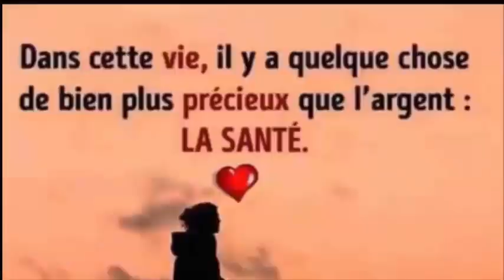Cette plante à sécher les graisses de mon ventre en quelques jours seulement😳 Santé&Divertissement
La sauge est une plante traditionnellement utilisée en cuisine en raison de ses propriétés aromatiques; Cependant, il peut également vous aider à avoir un ventre plat grâce au fait qu'il régule la fonction digestive, entre autres avantages.

Sa consommation vous permet de prévenir et / ou d'atténuer l'inflammation causée par des maux d'estomac, ainsi que par la consommation de certains autres aliments, en plus d'être utilisée comme nettoyant pour le corps, éliminant ainsi les toxines qui endommagent votre corps.

Selon la nutritionniste Mónica Maza, les propriétés de la sauge pour perdre du poids sont les suivantes:

1. Diurétiques. Aide à prévenir la rétention d'eau et détoxifie.
2. Digestif: il favorise le transit intestinal, combat la constipation et stimule la vésicule biliaire.
3. Caminatif: Empêche l'accumulation de gaz et de flatulences, ainsi que l'inflammation du ventre.

Pour profiter des propriétés de la sauge, il est recommandé de la prendre en infusion, selon innatia.com, qui se prépare comme suit:

Ingrédients

1. Un litre d'eau
2. Cinq feuilles de laurier
3. Un bâton de cannelle
4. Une poignée de feuilles de sauge
5. Un citron.

préparation

Porter l'eau à ébullition et ajouter les feuilles de laurier, le bâton de cannelle et la sauge. Couvrir la casserole et faire bouillir pendant environ 15 minutes. Éteignez le feu et laissez reposer 5 minutes avant de le filtrer.

Cette infusion peut vous donner trois à quatre jours, pendant lesquels il est recommandé d'avoir un régime à base de légumes et de légumes principalement pour une purification adéquate.
Infusion de sauge au citron et à la camomille
Cette infusion est une autre façon d'utiliser la sauge pour perdre du poids. Pour le faire, il vous suffit de rassembler ces ingrédients:

1 litre d'eau
1 botte de sauge fraîche
2 citrons
1 cuillère à soupe de camomille
Sucre, édulcorant ou quelque chose à sucrer (facultatif)
Pour préparer cette infusion de sauge, vous devez porter à ébullition l'eau, la sauge, la camomille et le jus des citrons. Après 10 minutes de cuisson, vous devez éteindre le feu et laisser reposer l'infusion pendant 5 minutes; filtrer ensuite le mélange et laisser refroidir. Si vous aimez les infusions un peu sucrées, ajoutez un produit comme le sucre, la stévia ou l'édulcorant.
Vous pouvez le boire froid ou chaud accompagné de quelques gouttes de citron, le jeûne est idéal car il stimule mieux votre digestion le reste de la journée, ainsi qu'une meilleure élimination des graisses et des toxines.